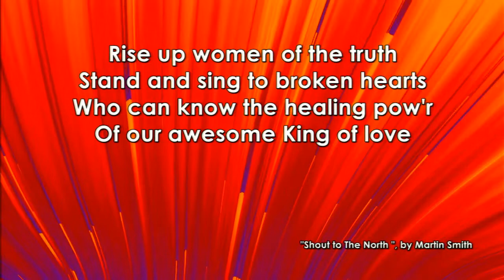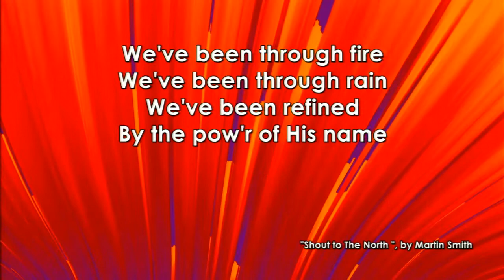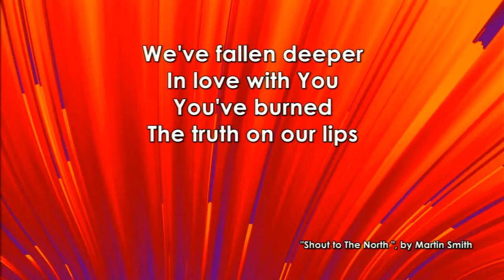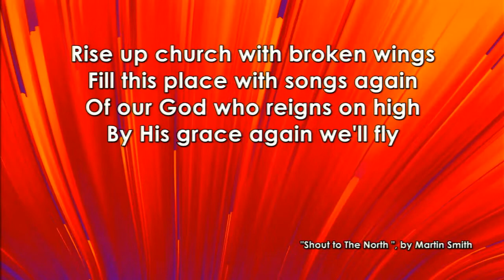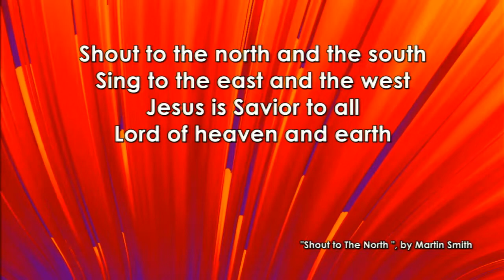Shout To The North | SACTC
Worship | Quek Heng Chuan & Team